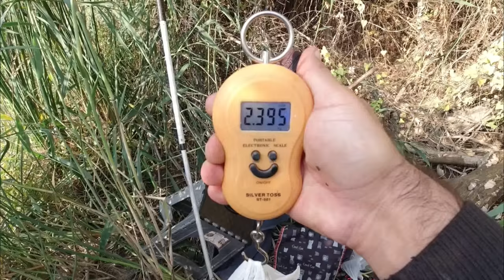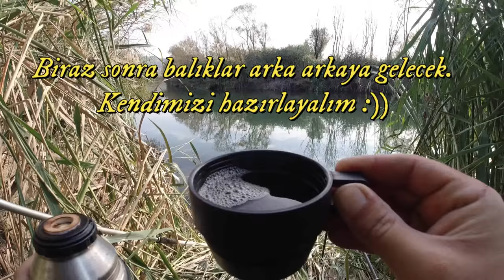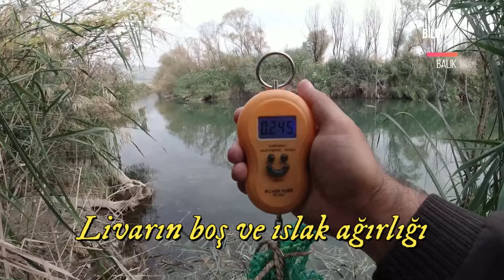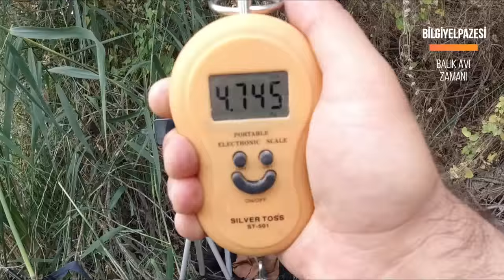Arka Arkaya Trofe BALIK AVI.BÜYÜK SAZAN AVI.Şamandıralı Olta İle Irmakta Balık Nasıl Tutulur.#84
Balık avını izlerken şamandıra ile balık nasıl tutulur, mısır ile balık nasıl tutulur, sazan nasıl tutulur, balık yemleme nasıl yapılır, ırmakta balık yakalamanın sırrı nedir, kepçe ne işe yarar, kepçeye uzatma nasıl eklenir gibi çok sayıda sorunun cevabını bulabilirsiniz. Bu balık avımızda arka arkaya çok sayıda balık tuttuk. Trofe sazanlarla avımızı taçlandırdık. Balıklar peş peşe geldi. Tadını çıkarın. Umarız beğenirsiniz. Takipte Kalın. Yeni avlarda görüşmek üzere hoşça kalın... İyi seyirler...
Takım Bilgisi:
Misina: 8 örgülü Anglers marka 30'luk ip misina (Aliexpressten)
Kamış: Old Friend 2.70'lik çelik sarmal (Aliexpress'ten)
Makine: Yumoshi 13+1 bilyeli 5000lik (Aliexpress'ten)
Şamandıra: Balza 10 gr (Hassas Şamandıra)
Şamandıra: Fish King 10 gr (Hassas Şamandıra) (Aliexpress'ten)
İğne: Vmc 9294bz 2.0 Fransız
Yeniliklerden haberdar olmak için zil sesini açmayı
Yorum yapmayı
Beğenmeyi UNUTMAYIN...